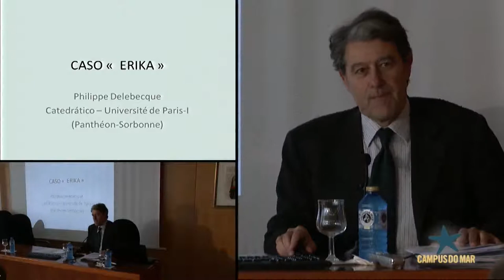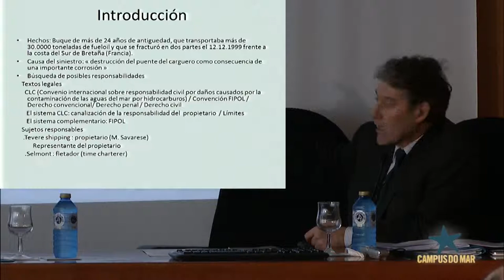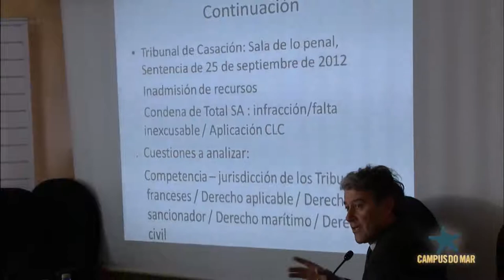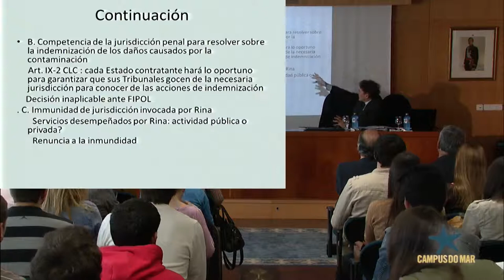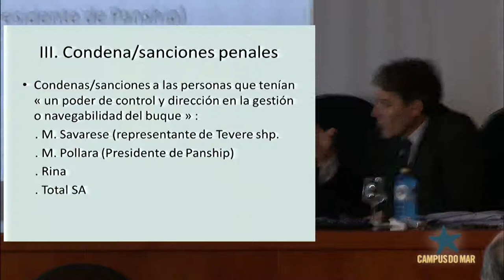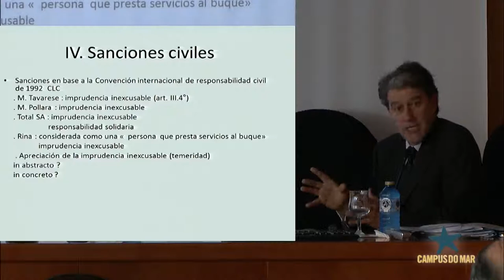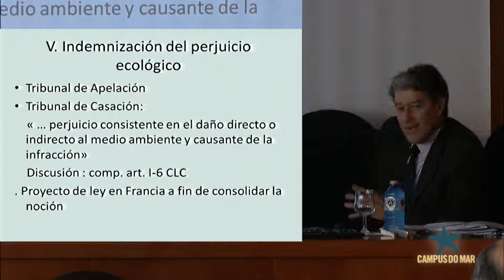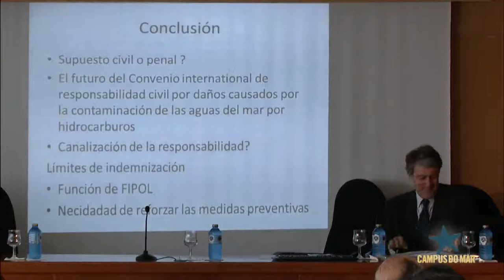Legal issues arising from marine casualties: the Erika(...)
Legal issues arising from marine casualties: the Erika case - Legal issues arising from marine casualties: the Erika case

Presentation by law professor at the University of Paris, Phillipe Delebecque of the legal implications of the case Erika. "Erika" was an oil tanker that sunk in December 1999 near the coast of Bretaña. In January 2007 the Paris Correctional Court condemned the company that owned the ship, the owner, the manager of the tanker and  the italian society responsible for condition certifications of the ship to pay a compensation of 192 million euros to the victims of the spill. The same sentence absolves the captain, and the officers of rescue service who were accused of negligence.

The judgment is historic because it establishs the concept of "ecological damage" in France for the first time.

As prelude presents the maritime law monographic compilation directed by José Luis García-Pita y Lastres "Studies of maritime law."